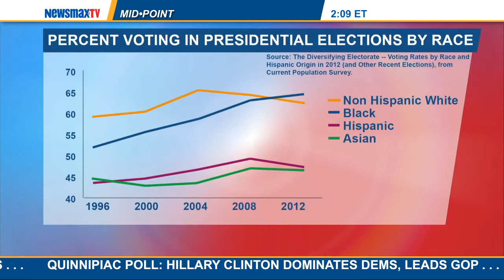MidPoint | David Goodfriend: Former Deputy Staff Secretary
to President Clinton and Democratic strategist joins MidPoint to discuss how the immigration issue at the border will impact the upcoming presidential election